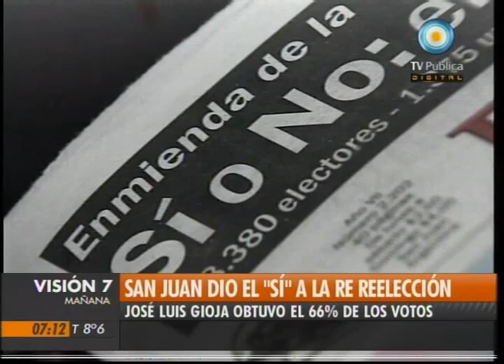Visión Siete: El gobernador Gioja obtuvo el 66 por ciento de los votos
Columna de Poítica de Raúl Dellatorre. El gobernador José Luis Gioja consolida su triunfo en el plebiscito, luego de un enfrentamiento con su hermano, el senador César Gioja. Tanto José Luis Gioja en San Juan como Juan Manuel Urtubey en Salta van apuntalando la propuesta de un nuevo mandato, a nivel nacional, de Cristina Fernández. Emitido por Visión Siete, noticiero de la TV Pública argentina, el lunes 9 de mayo de 2011.